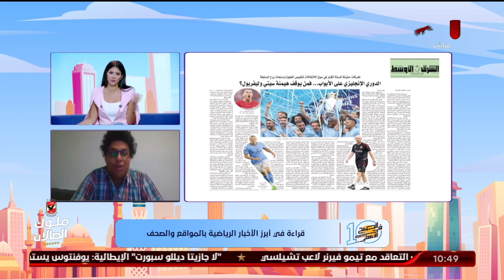سكايب مع الاستاذ أيمن جيلبرتو الناقد الرياضي وقراءة في اهم الاخبار الرياضية في الصحف والمواقع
سكايب مع الاستاذ أيمن جيلبرتو الناقد الرياضي وقراءة في اهم الاخبار الرياضية في الصحف والمواقع | 10 الصبح في الأهلي